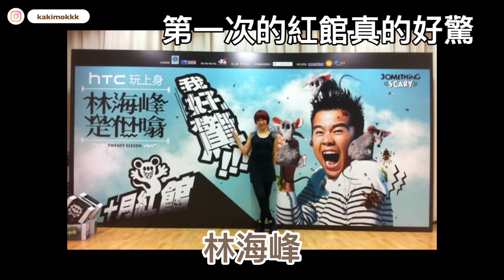我是如何做到演唱會DANCER？大家的第一次都是自己爭取的？入行做DANCER是否真的識人好過識字？Ep1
因為這一集令我找回許多以前工作的回憶 ，
回想起一路以來跌跌碰碰，DANCER 真的不容易呀！
入行的方式其實有許多，但機會來臨之前一定要好好裝備自己，
亦要不斷增值自己，這樣才能好好把握每次的機會，做好每一個表演。
因為你不會知道什麼時候是你的第一次，什麼時候會是你的最後一次。

如果大家有更多問題
歡迎留言交流一下

比熊蔓頭🐶  Bichon Frise (F)
MaanTau Instagram👇🏻
►私心推薦影片 | Recommended Videos

如何做到跳舞老師的？大家的入行心路歷程大調查！才跳了X個月的學生， 竟然直接問如何才能做到跳舞老師？

【挑戰斷食五天】五天不吃東西瘦了4 KG ｜但竟然是不鼓勵斷食｜身體出現令我感到驚喜還有驚嚇的反應｜ Master Cleanse 斷食｜斷食法

【200呎蝸居】十個純白廚房用具｜1人住套房族小廚房必備？｜家電好物推介｜納米廚房必備？

生活vlog diary dog bichon frise
跳舞 dancer